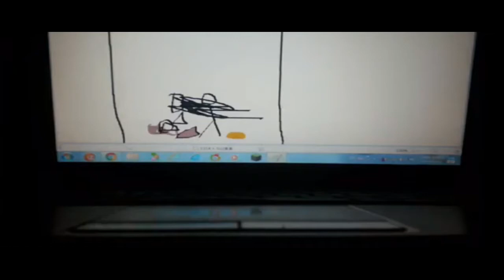THE EPICNESS OF Funny Tops